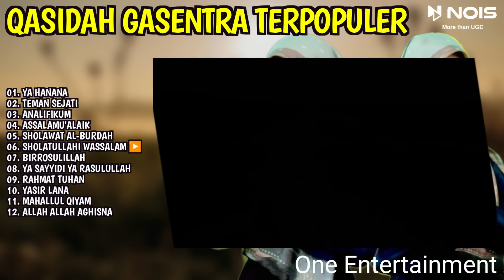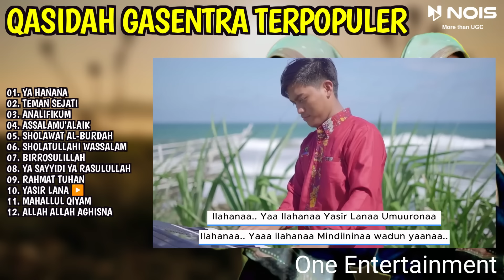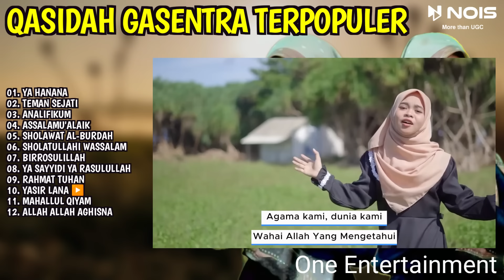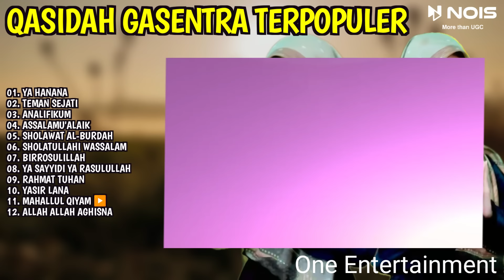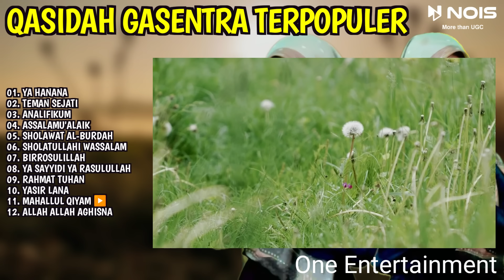SHOLAWAT QASIDAH PENYEJUK HATI GASENTRA YA HANANA, TEMAN SEJATI 389 FULL ALBUM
Assalamu'alaikum saudaraku, kami menyajikan kumpulan sholawat qasidah merdu penyejuk hati terpopuler 2024 gasentra full album. Selamat menyaksikan.

00:00 | 01. YA HANANA
04:33 | 02. TEMAN SEJATI
10:21 | 03. ANALIFIKUM
15:54 | 04. ASSALAMU'ALAIK
22:35 | 05. SHOLAWAT AL-BURDAH
26:36 | 06. SHOLATULLAHI WASSALAM
31:18 | 07. BIRROSULILLAH
35:00 | 08. YA SAYYIDI YA RASULULLAH
41:44 | 09. RAHMAT TUHAN
47:46 | 10. YASIR LANA
55:04 | 11. MAHALLUL QIYAM
01:03:35 | 12. ALLAH ALLAH AGHISNA

nois.id​

sholawat koplo
kasida
sholawat penyejuk hati
sholawat qosidah
solawatan
qasidah gasentra
lagu kasida
gasentra pajampangan
sholawat yasirlana
qosidah sholawat
sholawat
solawat allah huma soli ala muhammad
solatuwloh salamuwloh
kosidahan terbaru 2023
sholatullah salamullah
solawatan allh huma soli ala muhamad ya robi soli ala muhamad
qasidah sholawat